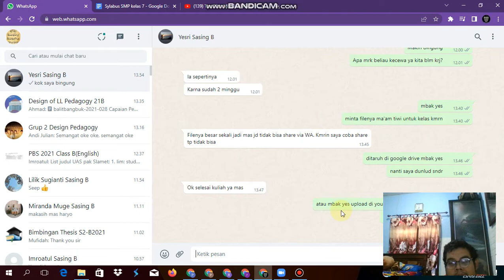Design Language Literature Pedagogy UNESA 2021 B